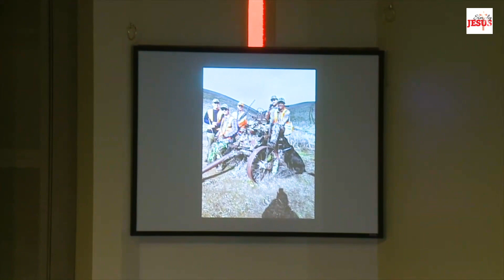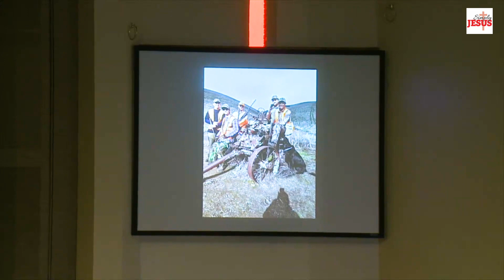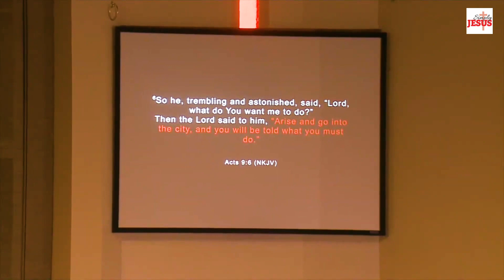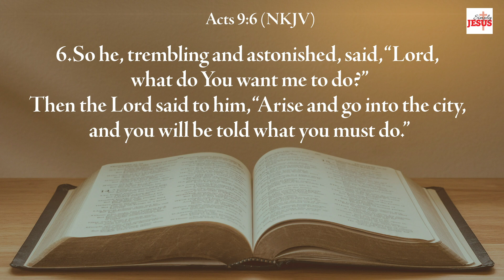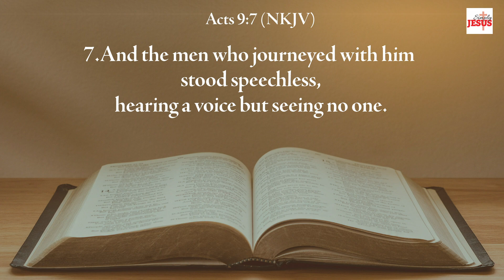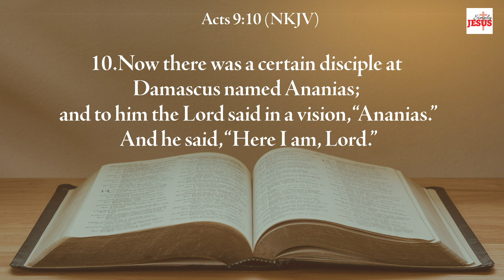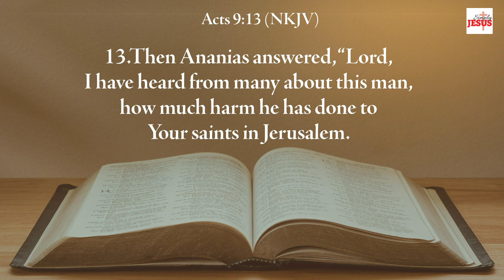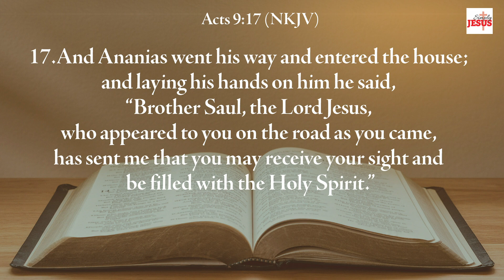WHICH SIDE ARE YOU ON | BRO BRIAN JONES | SIMPLY JESUS CHURCH